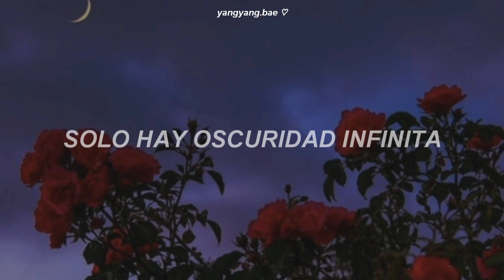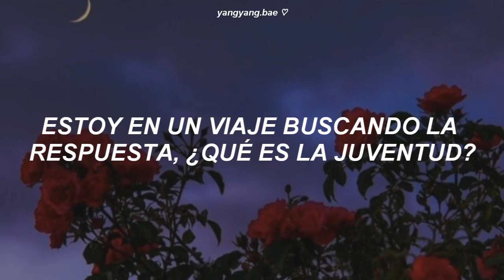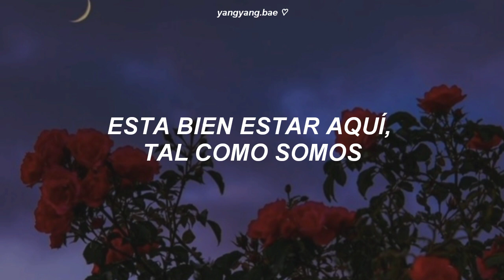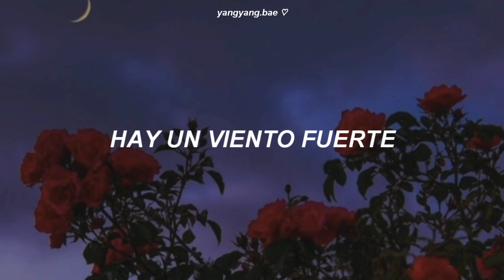ATEEZ - Turbulence (Traducida al español)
Artista: ATEEZ
Canción: Turbulence
Album: Fever: Epilogue
Fecha de lanzamiento: 10 - diciembre - 2021
Acepto pedidos (Traducciones y/o edits)